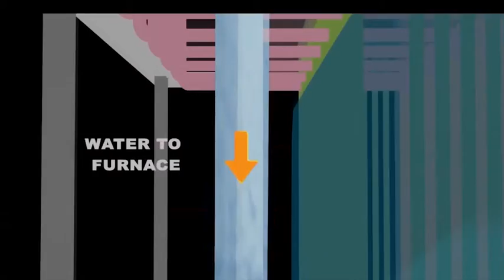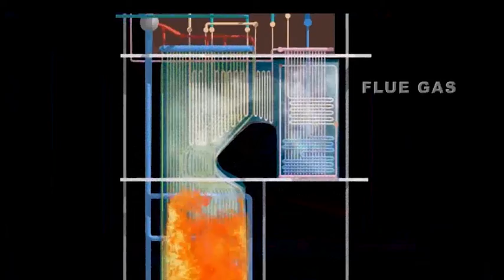3D Animation Demonstration Video of Subcritical Boiler Operation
If you have needs for training, legal arbitration and/or any other purposes, be sure to contact us about our capabilities to provide 3D animation videos for nearly any equipment in a power plant.